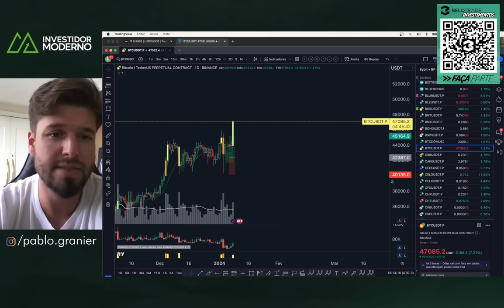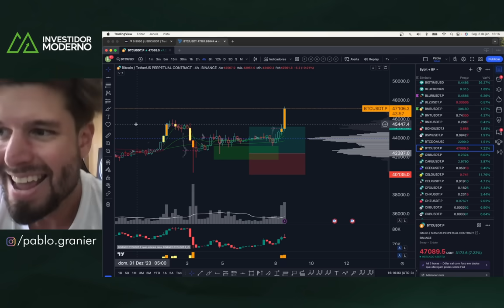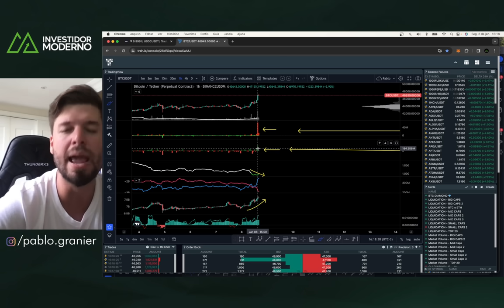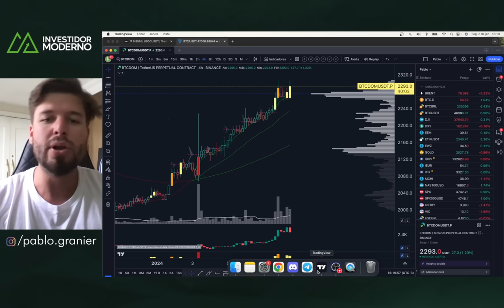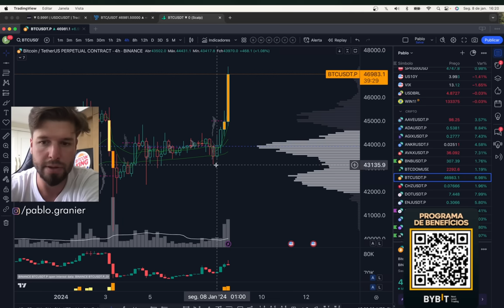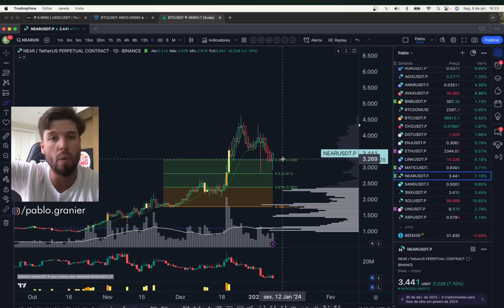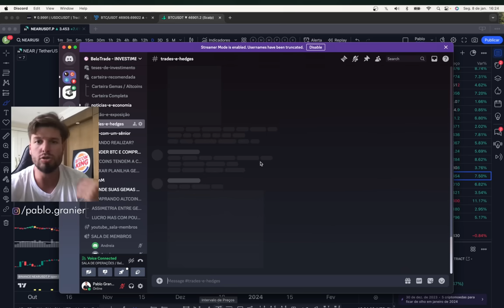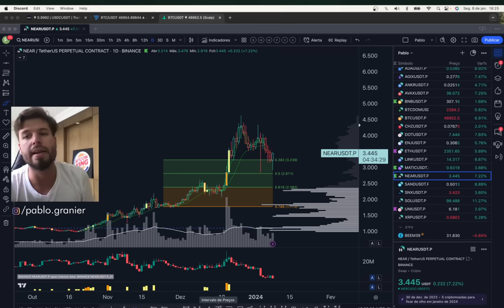BITCOIN PUMP 47K: CADÊ O TOPO? - Análise Técnica/Sentimento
🔻 SEJA MEMBRO:
Assine pelo YouTube: